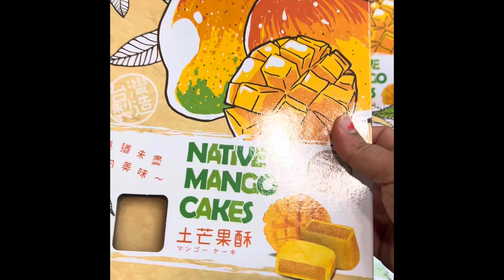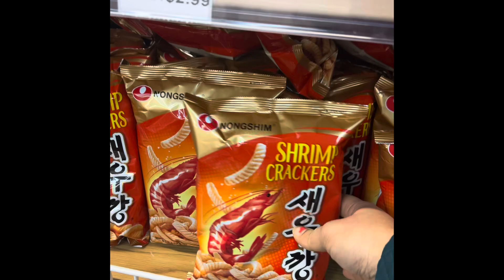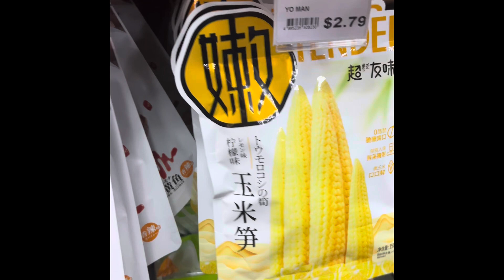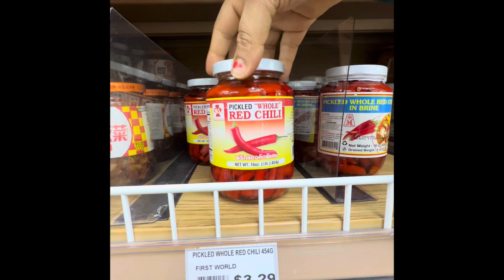USA Tamil vlog / Asia Mall vlog / America Tamil vlog